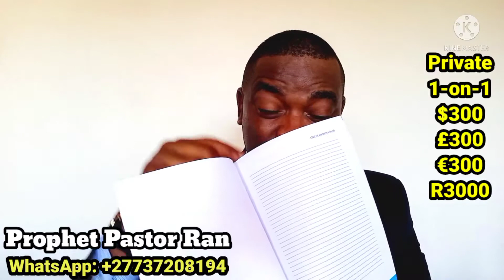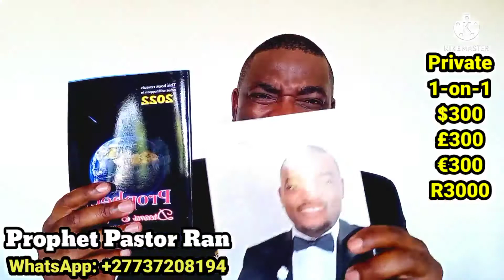WHO WILL WIN UCL🏆| Bayern vs RB Salzburg | Liverpool vs Inter - Prophecy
WHO WILL WIN? 🏆| Bayern vs RB Salzburg | Liverpool vs Inter - Prophecy | Champions League

With the Russia Ukraine crisis escalating, the Champions League match between Bayern Munich vs Salzburg will be LIVE on the 8th of March 2022. There is also going to be Liverpool vs Inter Milan match for the EUFA Champions League 2022. I have revealed what the Lord showed me regarding these matches and who will win at the end. Most people have used my match prophecies and win bets on bets.com

The Bayern Munich vs RB Salzburg match will be an interesting match to watch as the two teams play very fast soccer. These matches will be live stream on various platforms and you can watch them on Super Sport.

1:00 - Intro
0:37 - What is the eye of the scorpion?
2:00 - Schedule your private prophetic 1-on-1
5:30 - Bayern Munich vs RB Salzburg match predictions prophecy
9:40 - Liverpool fc vs Inter Milan match predictions prophecy
14:18 - How I won 12,000 in a gambling house miraculously

For more, contact Prophet Pastor Ran below
Prophet Pastor Ran
Modern-day Prophet
...eye of the scorpion...